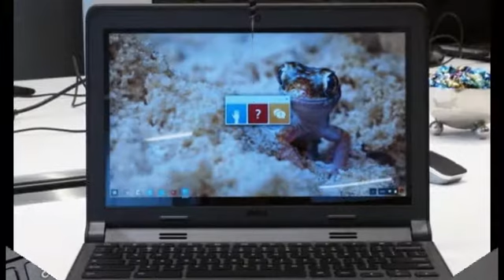Dell Chromebook 11 hands-on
Starting with the new Chromebook 11, it takes the place of last year's model, with a more durable design that includes a 180-degree hinge that can stay intact